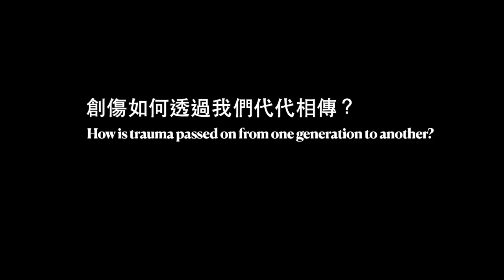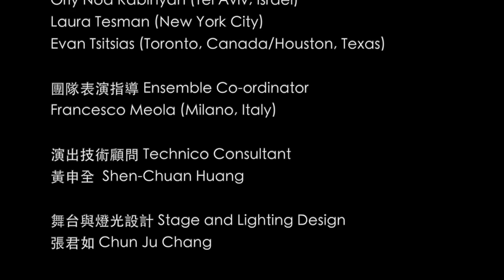穿越 In Transit (2016)｜Official Trailer：ESP-I Performing Arts Group X World Wide Lab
國際導演實驗室2016在台灣  共同創作計劃
眾導演們第一次來到亞洲、第一次共同導演一個作品、第一次挑戰場域性創作演出(site-specific)、第一次跟26個演員合作ensamble work、第一次擁有多重語言的演員群！

國際導演實驗室是由一群來自世界各地的劇場導演們所共同創立，是自發性、國際性且具有旺盛創作力的導演團隊。成員們相遇於2010年美國林肯中心劇場導演實驗室，於2011年紐約水磨坊藝術中心成軍，正式定名為「World Wide Lab」（國際導演實驗室）。

「In Transit （穿越）」，是完全的原創作品。我們以「創傷」與「療癒」為主題，從三種不同的層次來討論「創傷」這個議題：我們如何面對創傷？我們如何討論創傷？創傷如何透過我們代代傳承？

揭露創傷我們同時獲得療癒，但是如何「說」才不至於導致二度傷害？我們要如何穿越這些跟創傷有關的「時刻」？那些可說或說不出口的時刻；那些不知該如何是好的時刻；那些事過境遷後無法平復的時刻；那些儲存在體內深處時不時隱隱作痛的時刻。我們要能夠有勇氣去走向下一步，有時候只是需要一點點的支持和理解，但是透過「國際導演實驗室」所創造出來的跨文化工作平台，我們多了些機緣去理解、去聆聽其他人、其他文化如何面對這些時刻。而在我們理解與聆聽的過程中，獲得許多的啟發，這些啟發成為我們創作的養分和素材，我們也因此決定帶領我們的ensemble團隊，一起來找出屬於這個跨國創作團隊的「共同語言」(universal language)，一個超越地域性語言的表現形式，將我們對創傷和療癒的想法放入我們作品裡。

「In Transit」（穿越）這個作品，並不單單只是透過言語或故事來形塑，而是包含了創作場域板橋435藝文特區他的歷史背景，台灣當今的社會和過去的種種所遺留下的來痕跡，還有我們很私密、很個人的故事在這場域裡頭被揭露出來。演出由來自十個國家的導演與演員們共同創作完成，以一個小女孩的故事揭開面紗.

The name of our production this year is In Transit. It is an original work. “Trauma” and “healing” are our two themes. We have discussed “Trauma” through three dimensions: How do we deal with trauma? How do we talk about it? How is trauma passed on from one generation to another?

While revealing trauma, we will also be healed. Yet, how should trauma be “said” without creating a second injury? How could we transit those “moments” in association with trauma? Those moments when trauma can be talked about or cannot; those moments when we are not sure what to do; those moments when things seem to have faded out but emotions cannot be pacified; those moments when deep inside the body somewhere is still aching. We should have the courage to go on, as long as occasionally more support and understanding can be bestowed upon us. With the cross-cultural working platform established by World Wide Lab, we earned more chances to know and to listen to others, understanding how other cultures face their moments when they come. During this process, we are inspired, and this inspiration becomes our nutrients and materials for creative production. Hence, we have been determined that we shall lead our ensemble to locate a universal language belonging to our transnational members, a form of representation that will go beyond regional language and will incorporate our thoughts about trauma and healing.

In Transit is shaped not only by languages or narratives, but by the historical background of 435 Art Zone, the multiple traces imprinted by the contemporary and old Taiwanese society, as well as our most intimate personal stories. All of them will be uncovered in this arena where we do our production.

2016國際導演實驗室在台灣 World Wide Lab in TAIWAN
穿越 In Transit

策演製作暨聯合藝術總監 Producer & Co-artistic Director
張育嘉 Jocelyn YuChia Chang (Taipei,Taiwan)

聯合藝術總監 Co-artistic Director
張乃文 Chang Nai Wen (Berlin, Taipei)

導演群 Directors
Evan T. Cummings (New York City)
Annie G. Levy (New York, Tuscaloosa, AL)
Orly Noa Rabinyan (Tel Aviv, Israel)
Laura Tesman (New York City)
Evan Tsitsias (Toronto, Canada/Houston, Texas)

團隊表演指導 Ensemble Co-ordinator
Francesco Meola (Milano, Italy)

演出技術顧問 Technico Consultant
黃申全  Shen-Chuan Huang

舞台與燈光設計 Stage and Lighting Design
張君如 Chun Ju Chang

服裝設計 Costume Designer
林平 Ping Lin

舞台監督 Stage Manager
阮少泓 Shao Hong Juan

助理舞監 Assistant Stage Manager
侯永煜 Danny Hou

製作助理 Production Assistant
陳宇文 Shirley Chen
顏良珮 Liang-Pei Yen

攝影團隊 Documentary Team
穀雨展演協創  Grain Studio

劇照攝影  Photographer
賴奕璇 Yi Hsuan Lai

導演助理 Assistant to Directors
陳千英 Gill Chen

視覺設計 Illustration Design
王首仁 Saul Wang

Benny Leong

文章翻譯 Article Translate
高郁婷 Yu-Ting Kao

表演者 Performers
王力生
王首仁
王慈君
林健平
侯軍虎 (中國)
徐靖雯
陳祈伶
陳群堯
陳韻旨
張大衛
張晏菱
曹芯瑜
許竣翔
許瑩美
黃彥真
廖怡裬
廖瑩璇
熊敏茗
薛祖杰
魏沁如
顧紘恩
David Armanino (U.S)
Eirini Patoura (France, Greece)
Ethan J. Chia (Singapore)
Ifiyeneia Griva (Greece)
Tali Custer (U.S)

主辦策劃 Curator
找我劇場 ESP-I Performing Arts Group

共同合作 Co-Organizer
國際導演實驗室 World Wide Lab
找我劇場 ESP-I Performing Arts Grou
國立臺灣藝術大學 National Taiwan University of Arts
板橋435藝文特區 Banqiao 435 Art Zone